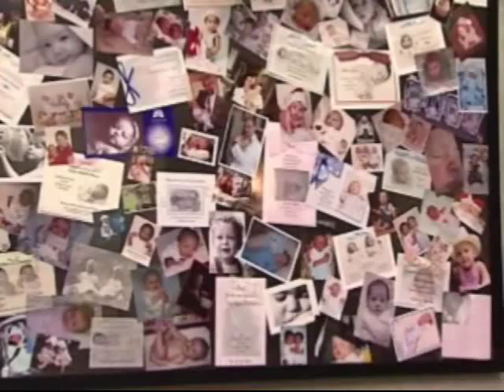IVF Success Rates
"There are lies, damned lies and statistics." according to either Mark Twain or Benjamin Disraeli. As a woman faced with infertility, it is important to research the success rates of an IVF program when selecting the fertility practice where you will seek treatment. At Georgia Reproductive Specialists, the experienced team of physicians and world-class embryology staff combined with the use of the most advanced laboratory technologies has resulted in high pregnancy success rates.

When it comes to choosing an IVF infertility clinic there are a myriad of factors to consider prior to making a decision. We hope you will watch this video, visit are website and attend an evening after hours seminar to learn more about Georgia Reproductive Specialists in Atlanta.